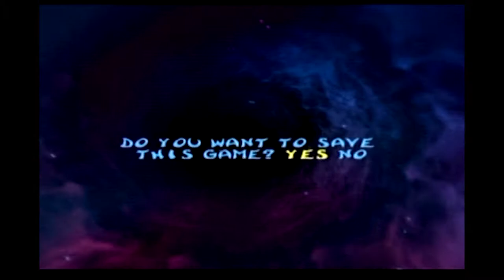Rayman 2 Ep. 9 Joshs Mom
Chad Goodwood here to report that Rayman 2 Is a hard Nintendo 64 Game. Bye

Track; Floatinurboat - Through The Universe